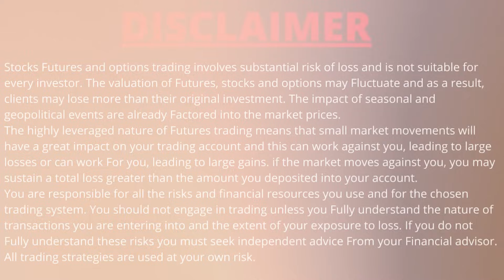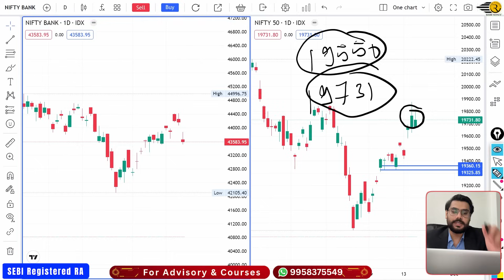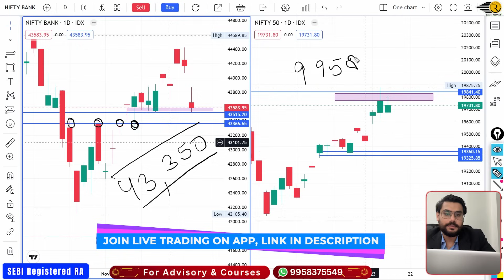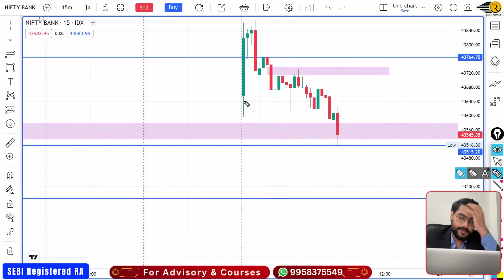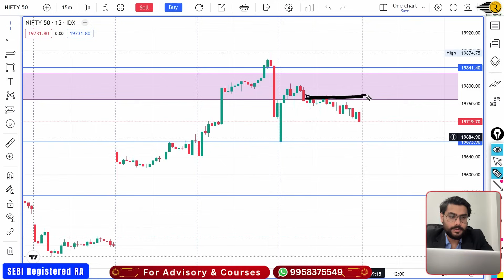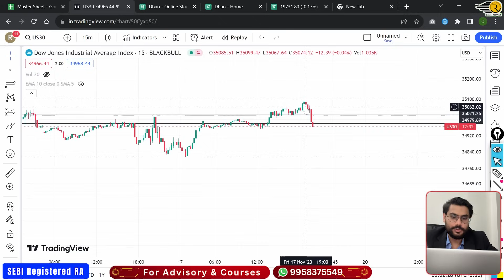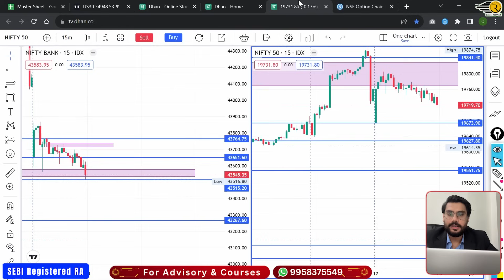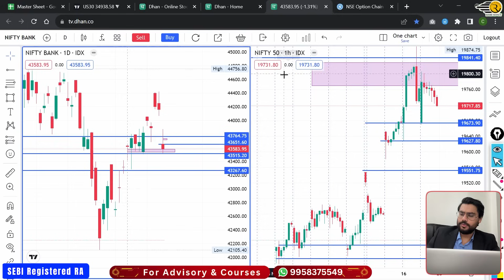Nifty and BankNifty Prediction for Monday, 20 Nov 2023 | BankNifty Options Monday | Rishi Money